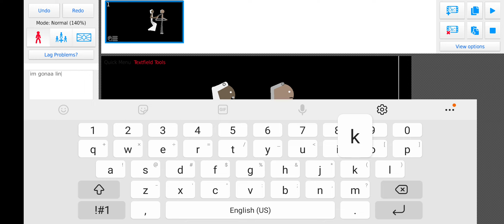Granny And Grandpa Link in Description